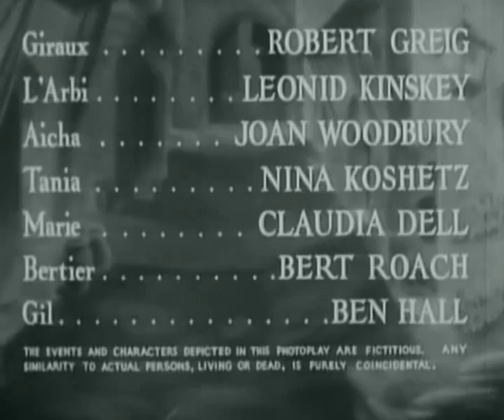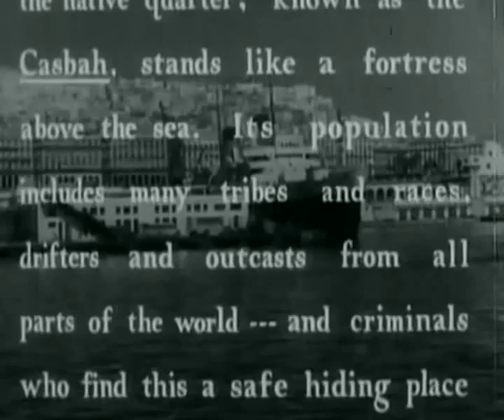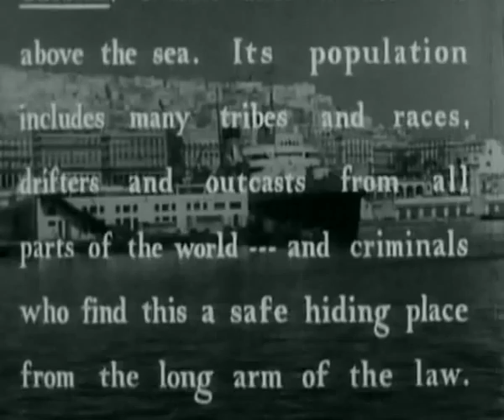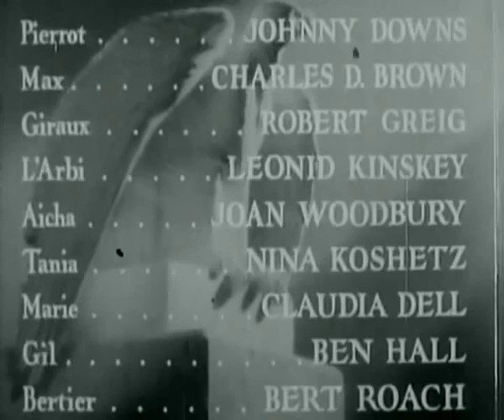Algiers (1938)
Beautiful Gaby meets a romantic jewel thief in the mysterious Casbah.